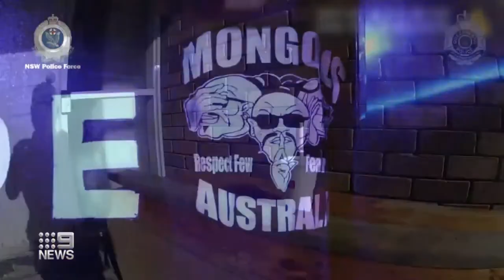PPN World News - 30 July 2022 • POWs killed in Ukraine shelling • Film crew raped and robbed in SA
► Sources:
00:00 - Intro
00:42 - Zelensky visits Odessa port ahead of first grain exports
01:32 - 65 Arrested, two fatally wounded following rape and murder
02:20 - Over 60 bikies arrested over drugs and money laundering
03:57 - Khalifa Haftar convicted by a U.S. court for war crimes
04:55 - House passes bill banning assault weapons
05:45 - Iran is reportedly arresting pet owners
06:38 - Prosecutor seeks eight years in prison for Shakira
07:34 - Will Smith apologizes for Chris Rock slap at Oscars